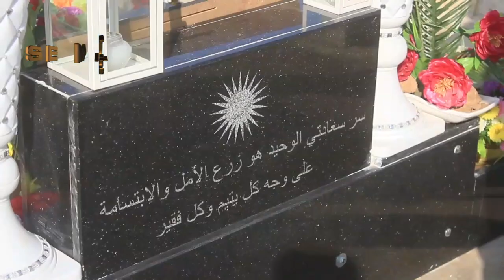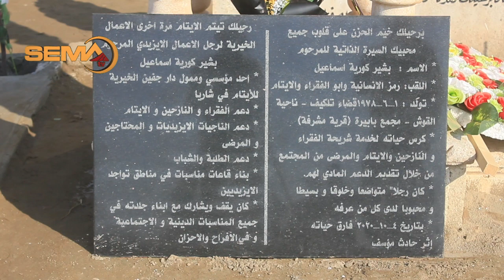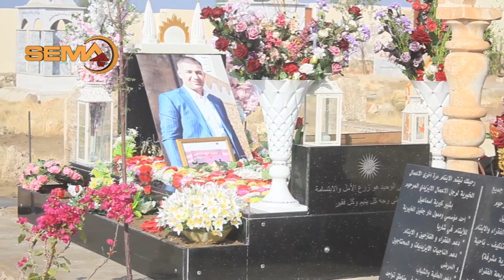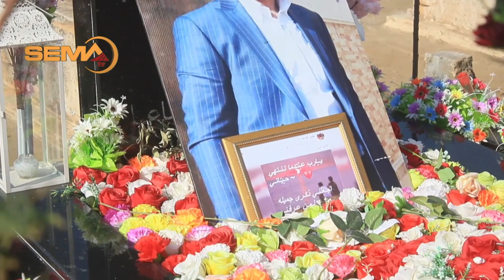پەیکەرێ خۆدێ ژێ رازیی بشیر کۆریا ل گۆرستانا گۆندێ مشرفێ هاتیە دانان و کار لسەر بەردەوامە